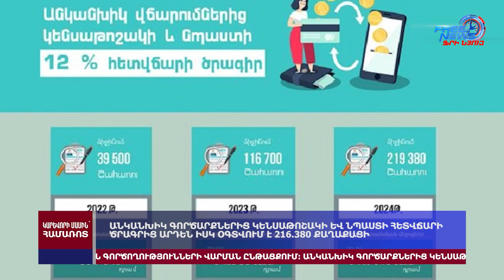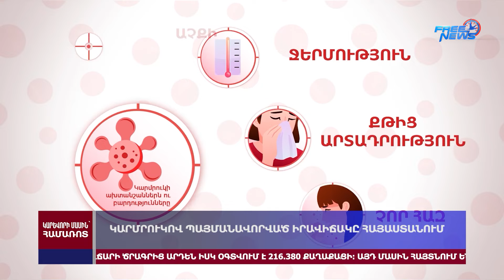Իսրայելի հարվածների հետևանքով Սիրիայում զոհերի թիվը գնալով աճում է